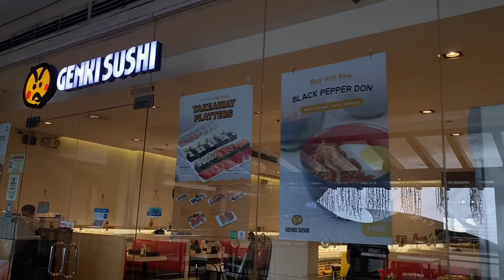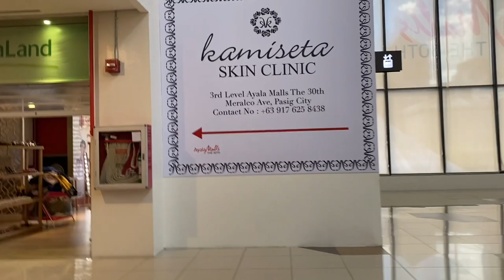Ayala Malls the 30th | Walk Tour | Travel Vlog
Ayala Malls The 30th is a shopping mall built and managed by Ayala Malls. It is the first Ayala Mall in Ortigas Center as well as in Pasig.  The mall opened on January 12, 2017. The mall was named "The 30th" as it is located at 30 Meralco Avenue.  With a gross leasable area of 47000 sqm., The 30th Corporate Center is a 19-storey office facility in Ortigas Business District in Pasig City.